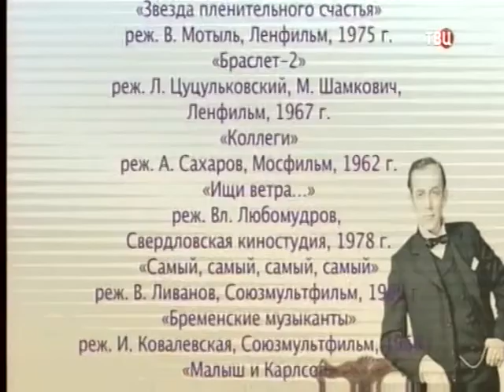Уход на профилактику канала "ТВЦ - Россия 24 - ГТРК Курган" (17.01.2018)